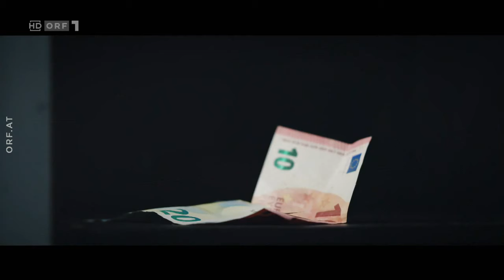Commerzahlbank Mattersburg - Schluss mit lustig 2020 - Teil 1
Schluss mit lustig - Jahresrückblickshow 2020
mit Andreas Vitasek, Antonia Stabinger, Gery Seidel
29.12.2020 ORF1